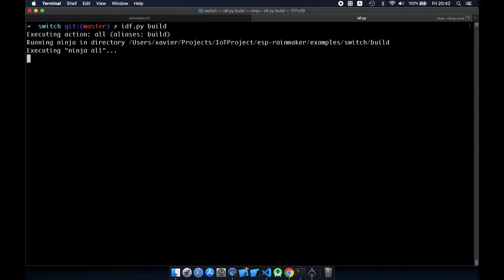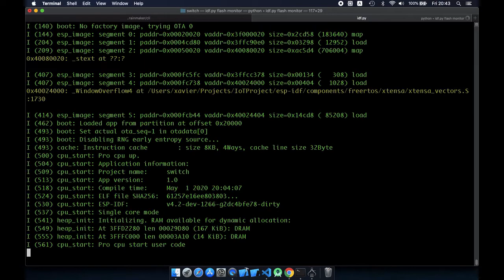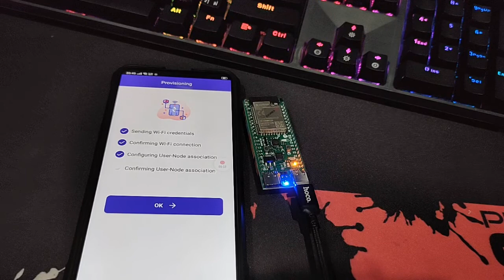ESP Rainmaker with CucumberRS